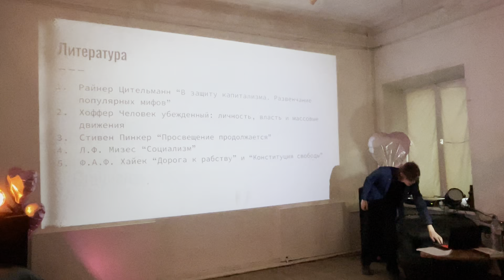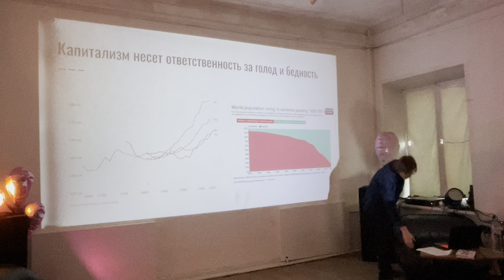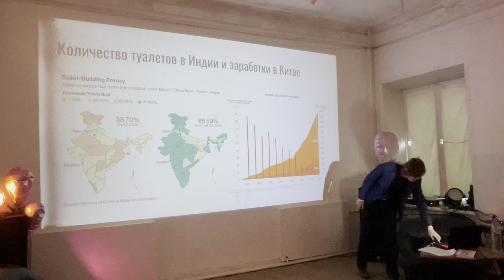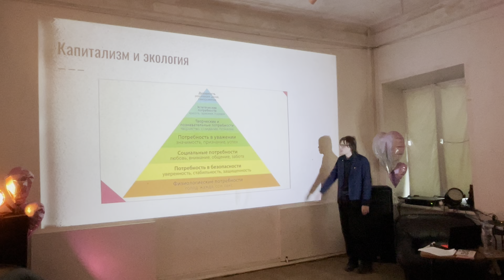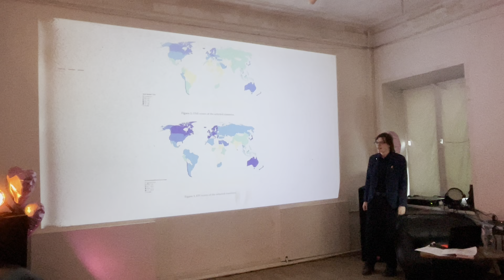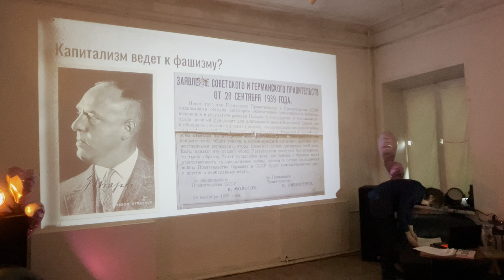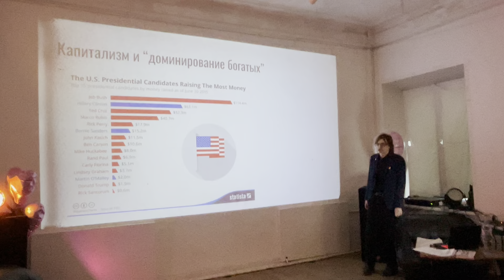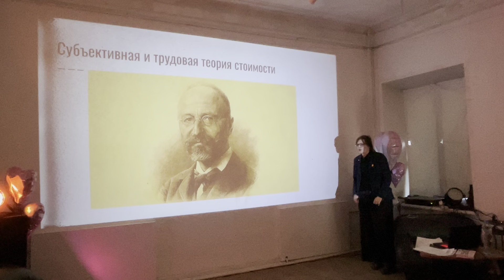В защиту капитализма. Лекция Станислава Шипицына в Кирове.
Первая IRL лекция в Кирове!

Я рассказал о главных мифах, которые популярны в нашем обществе, когда речь заходит об экономическом устройстве капиталистических государств, а также почему, с точки зрения либертарианской концепции, социалистические меры не решат, а лишь усугубят социальные проблемы. Также мы поговорили о том, как свободный рынок позволил развиться странам по всему миру и каким образом капитализм изменил облик планеты.

00:00 Вступление
03:20 Капитализм и нищета
10:10 Капитализм и монополии
14:30 Капитализм и экология
19:45 Капитализм и войны
23:50 Капитализм и фашизм
27:10 Капитализм и доминирование богатых
30:10 Калькуляционный аргумент
32:50 Трудовая и субъективная теория стоимости
34:45 Заключение